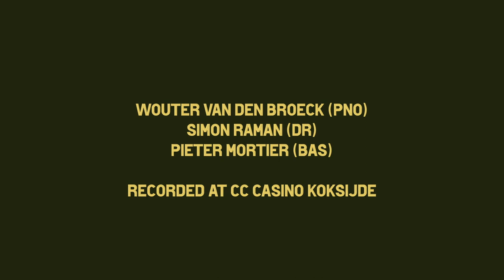Jake Walker - Tea for Two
Tea for two played by Jake Walkers' rhythm section.

The Jake Walker rhythm section:

Wouter Van den Broeck - piano
Simon Raman - drums
Pieter Mortier - bass